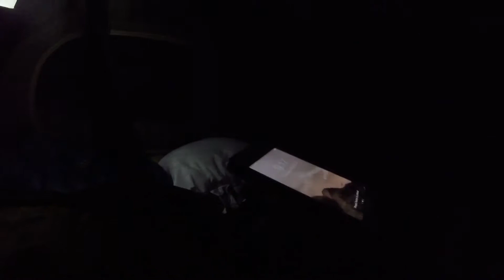Red Rocks 2019